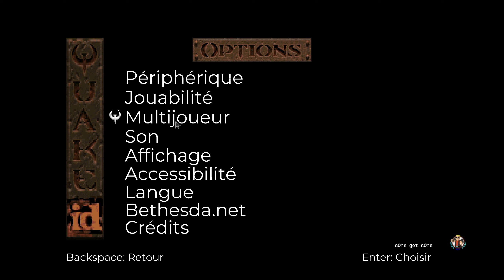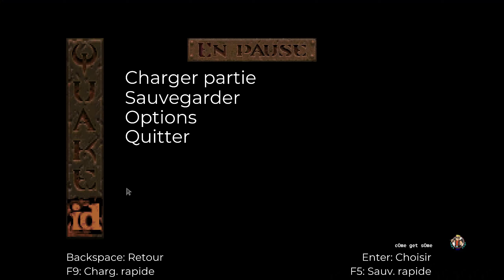[FR] [2K] QUAKE - EP15 - Scourge of Armagon Pt4 (Let's Play)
Let's Play en français de Quake

Développé par Id Software et édité par GT Interactive, Quake est sorti en 1996 sur MS-DOS et en 1998 sur N64. Mythique FPS, créé par les développeurs de Doom, Quake est un pas de plus dans l'histoire du jeu vidéo. Son moteur graphique et son code réseau permettront l'ajout d'un mode multijoueur que tout le monde connaît. Il aura fallu Quake pour avoir Half-Life. Un monument du jeu vidéo rétro. Quake a été remasterisé ces dernières années, pour vous proposer une aventure 2K. Le synopsis ? On dégomme des monstres et des zombies à l'aide du fusil à clous ou du lance-grenades, ennemis envoyés par Quake, le méchant du jeu. Après avoir découvert la téléportation, Quake a envoyé ses sbires détruire
l'humanité. Heureusement notre héros compte bien empêcher ça. Un classique comme on en fait plus. Vous avez aimé Doom ? Vous adorerez Quake !

QUAKE
DLC - SCOURGE OF ARMAGON

Episode 3 : (The Rift)
HIP3M1 - Tur Torment 00:12
HIP3M2 - Pandemonium 11:22
HIP3M3 - Limbo 20:08

Difficulté Normale

Système d'exploitation : Windows 10
Carte graphique : NVIDIA GeForce GTX 1050 Ti
Logiciel d'enregistrement : GeForce Experience
Logiciel de montage : DaVinci Resolve